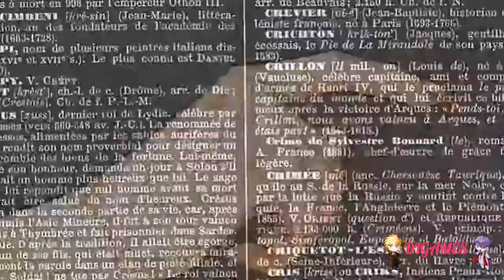Paradise (Mitsugi) #19- ¡MOLESTANDO A MITSUGI!